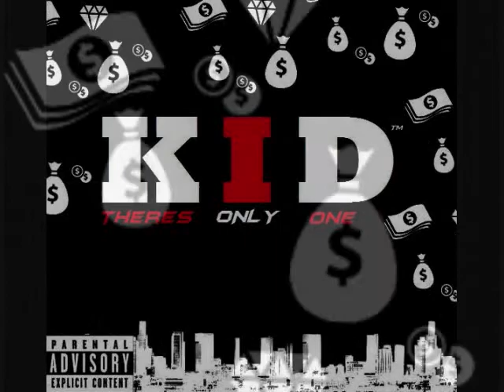KID 'Im Yours Freeverse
just felt like going on this song